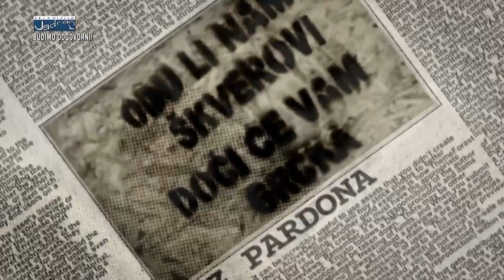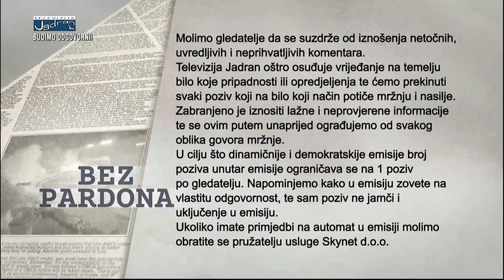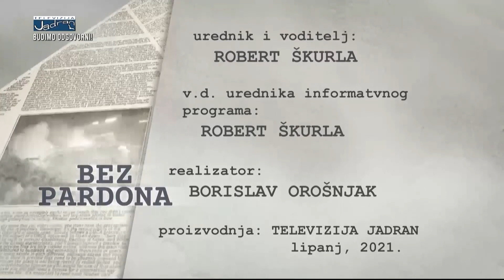BEZ PARDONA 10.06.2021.